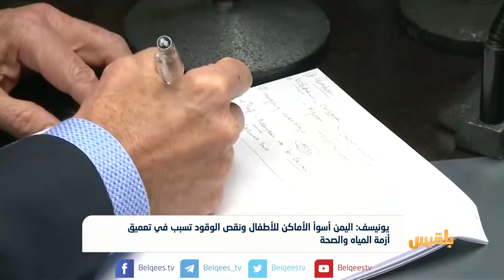يونيسف: اليمن أسوأ الأماكن للأطفال ونقص الوقود تسبب في تعميق أزمة الصحة | تقرير: ياسين التميمي